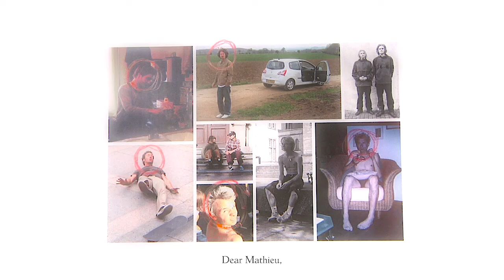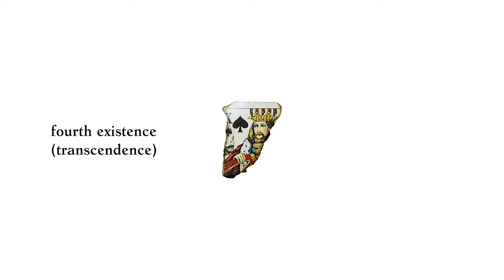Konrad Kargrüst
A film by Ivan Labalestra.

Florentin Jadin
Nico Uhler
Thomas Iser
Juliusz Melon
Mathieu Wojtylka
Sven Kieffer

& more.